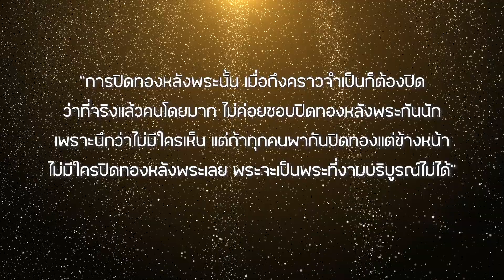กระทรวงทรัพยากรธรรมชาติและสิ่งแวดล้อม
“...คำว่าจรรยาข้าราชการ ทำให้ข้าราชการอย่างเรา มีเกียรติและศักดิ์ศรีมากยิ่งขึ้น...”
คุณพิมพ์กมญฑ์ รอดราวี
ผู้อำนวยการส่วนคลังข้อมูลองค์ความรู้
สำนักงานปลัดกระทรวงทรัพยากรธรรมชาติและสิ่งแวดล้อม